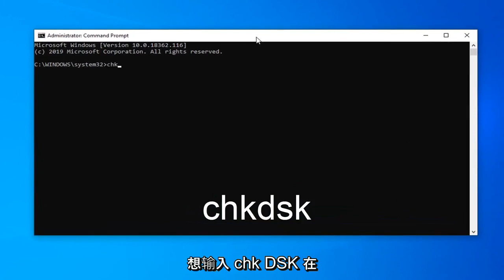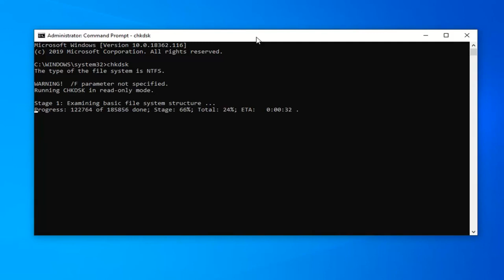如何修复Windows 10/11中的“设备未就绪错误”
尝试在 Windows 11/10 中连接 USB 驱动器时出现设备未就绪错误 [教程]

显示的命令：
chkdsk

外部硬盘驱动器对于存储数据已变得很重要。但是，一些用户在尝试访问连接的外部硬盘驱动器时报告了以下错误 - 设备未准备好。此错误会阻止用户访问外部硬盘驱动器的内容。

最可能的原因是可能的硬件缺陷。其他原因可能包括连接松动、驱动程序过时或外部硬盘驱动器与操作系统之间的兼容性问题。

在我们进一步进行之前，问题是 – 在出现错误之前，您是否能够访问系统上的硬盘驱动器一次。如果不是，请验证设备与您的操作系统的兼容性。

“设备未准备就绪”错误对我们许多人来说可能听起来很熟悉。你知道它是什么以及如何摆脱它吗？在这里，我们为您整理了一些典型的原因和解决方案。您可以检查症状并找到导致您的硬盘驱动器或闪存盘由于“设备未就绪”错误而导致的线索。

本教程中解决的问题：
设备未准备好外部硬盘驱动器
设备未准备好 windows 10
设备未准备好初始化硬盘
初始化磁盘时设备未准备好
设备未准备好硬盘
设备未准备好 USB
设备未准备好错误 windows 7
初始化磁盘时设备未就绪错误
设备未在 cmd 中准备好
不可访问 设备未准备好